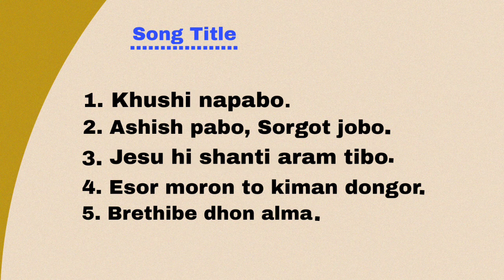Nagamese Gospel Songs || Collections Different Artists